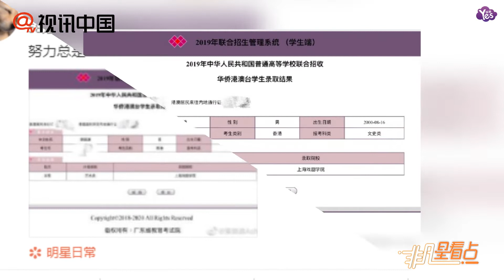【上個月】洪欣兒子張鎬濂高考成績出爐！發文稱被上戲錄取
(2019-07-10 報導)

洪欣兒子張鎬濂高考成績出爐！發文稱被上戲錄取